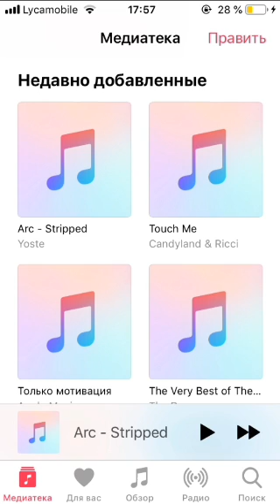YORO SIDIBE VS KOLA keba ballo et kola botie Coulibaly